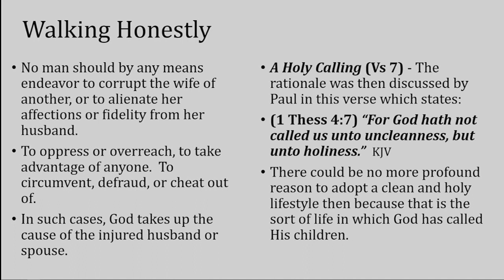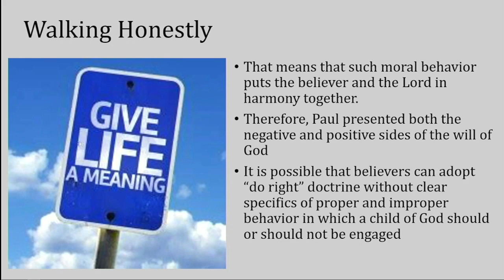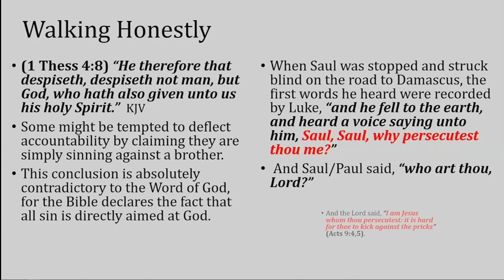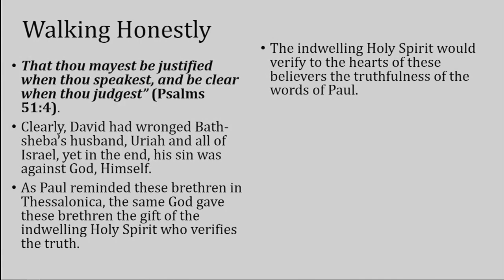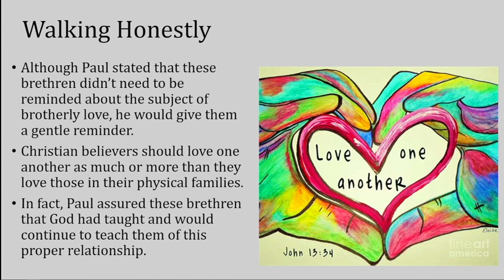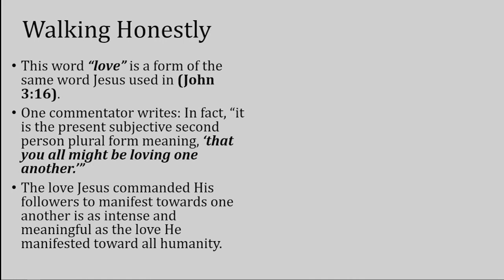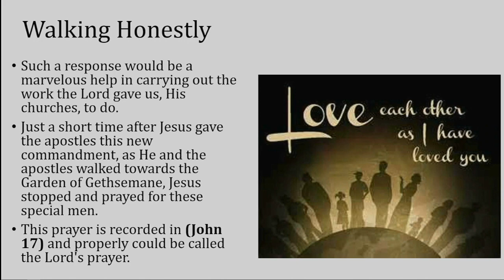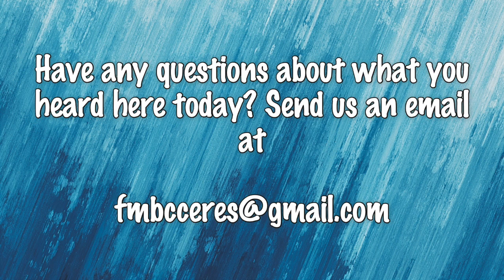Walking Honestly: Part 4